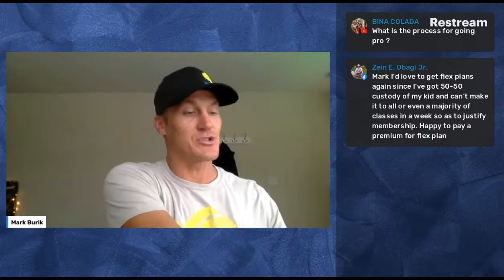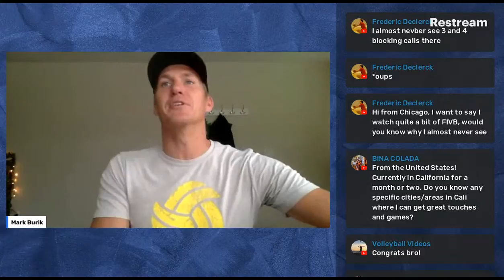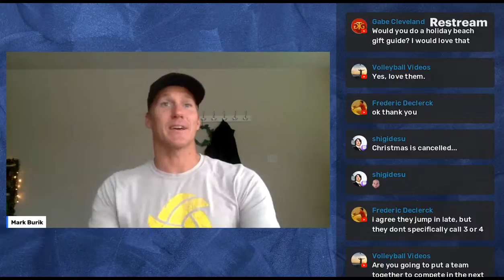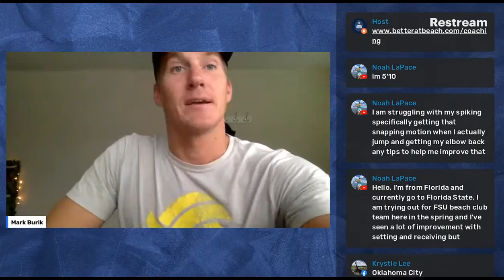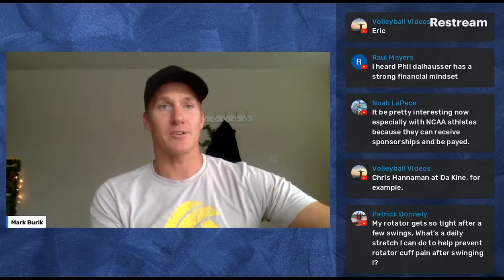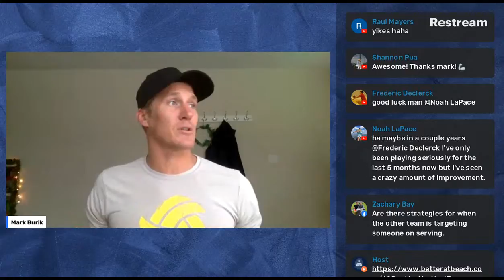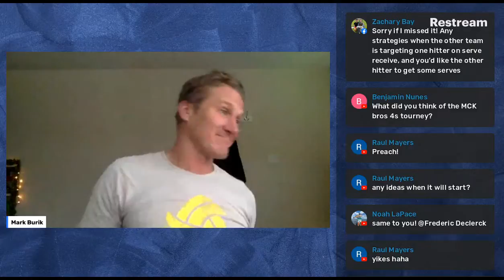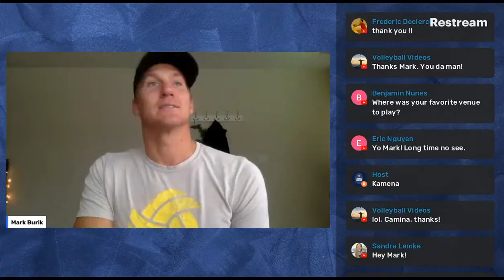Hats, Visors, Camps... Ask Me Anything w/ Mark Burik